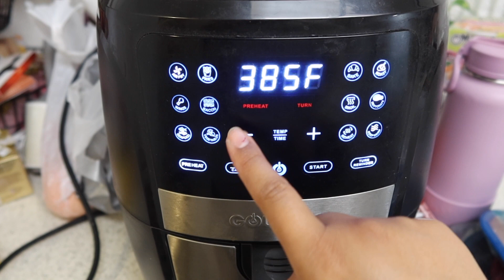getting my life together + meal prepping ... and about my olympian friends ...